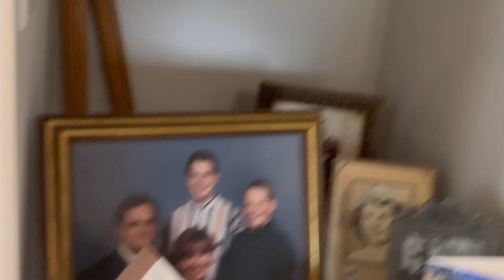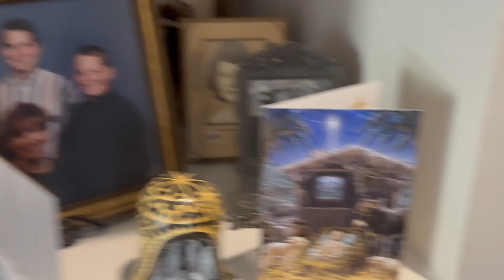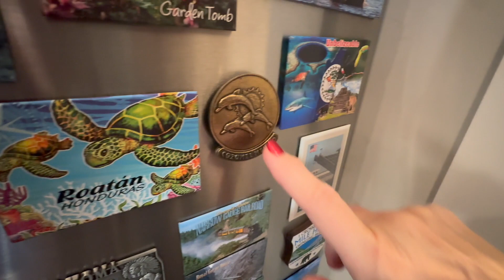Phyllis Kelly Christmas Tour 2023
Phyllis is back with a holiday tour of her brand-new home! Plus, the iconic Joseph Conner, AKA JoeJoe, and Lil Clint join Phyllis as Hunter works behind the camera putting to use everything he learned about filmmaking from listening to Barbra Streisand read her new memoir.